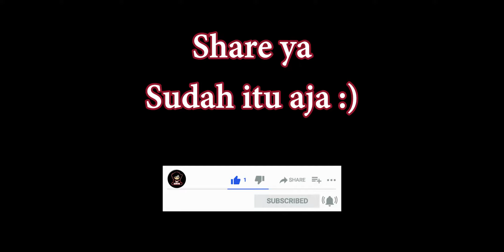TUTORIAL CARA MENGGUNAKAN GORD 2021 - Mobile Legends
► ID Mobile Legend : 99910994
► Nama Mobile Legend : Felicia Tan